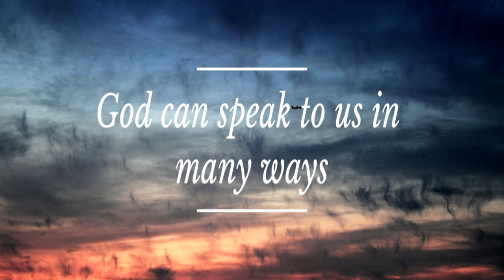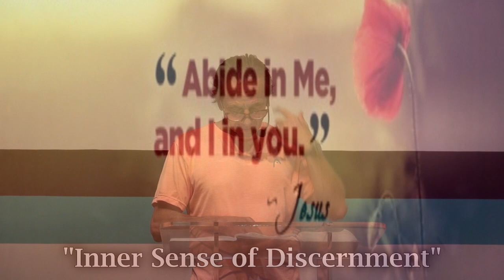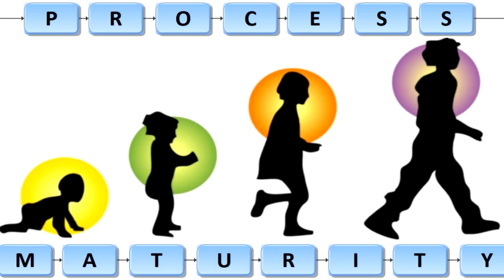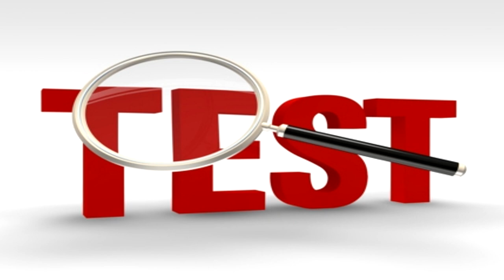Inner Sense of Discernment